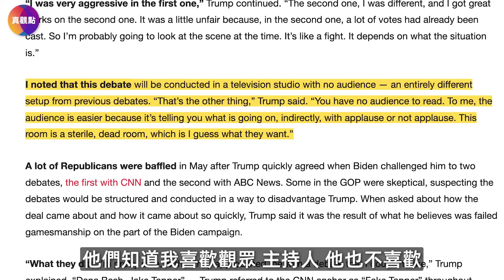🔥川普自曝被CNN帶進圈套! 2024美國總統大選首場辯論即將登場! 主持人和川普曾有過節, 要問上届選舉欺Zha和官司! 拜登時隔4年再與川普同台對壘, 有何期待, 有何意外?【26062024】